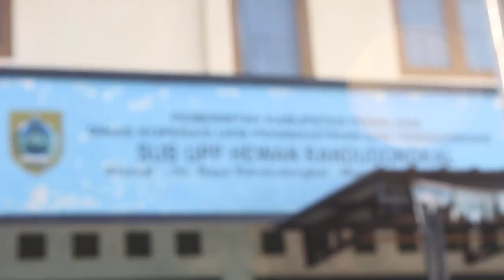Updete Kunjungan Pasar Kerbau Randudongkal Pemalang 9 September 2018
Kunjungi Juga Chanel Youtube Jinak Unyu Vlog { Kameramen Sulthon Mursid }

Kerbau pasar Hewanrandudongkalpemalang